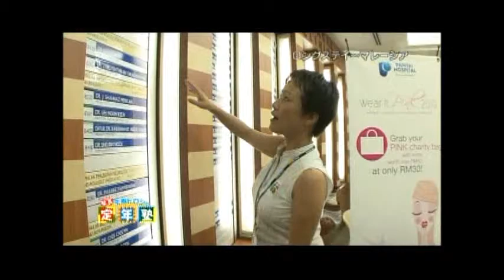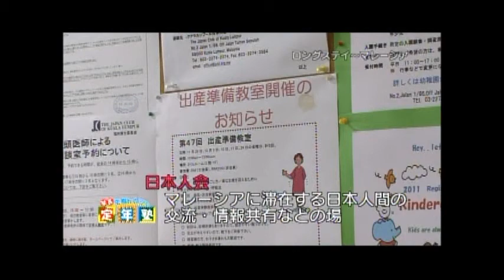塾長 生島ヒロシ の 定年塾 マレーシア (2)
2011年１月、首都圏で放送された ロングステイ 移住 をマレーシアで！という特集です。
医療体制 は大丈夫？と心配されている方、 コミュニティ はどうなっているの？と不安な方は必見です！